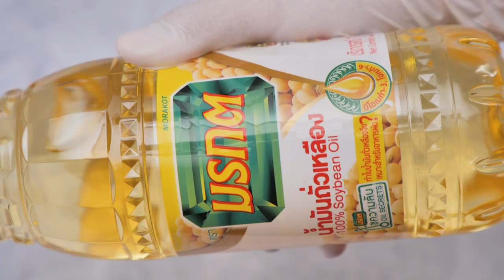" หมี่แห้งต้มยำ " สูตรเด็ดอ.ยิ่งศักดิ์